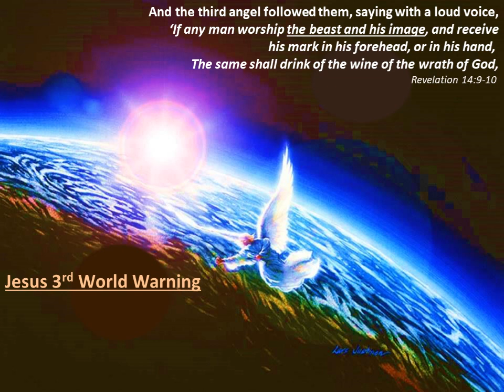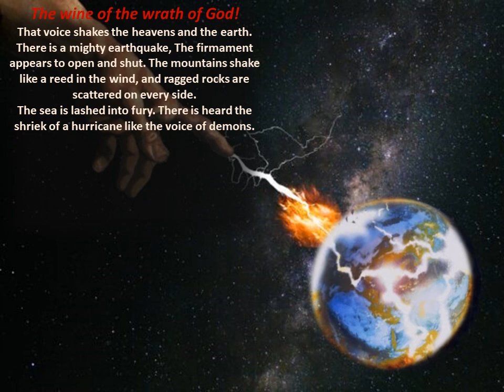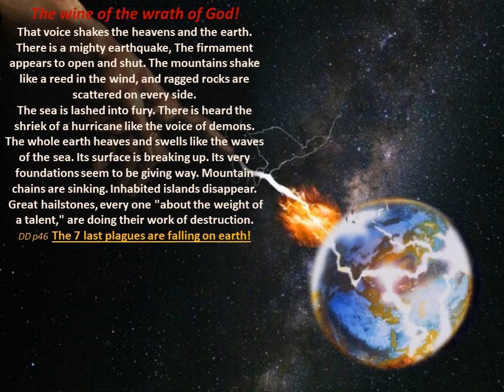Jesus 3rd World Warning.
This is Jesus Last Warning to Planet Earth Revelation 14:9-12